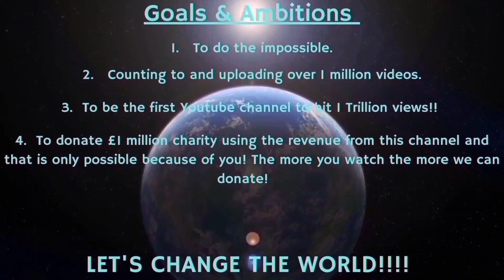Counting to ONE MILLION!!, This is Number 93,027